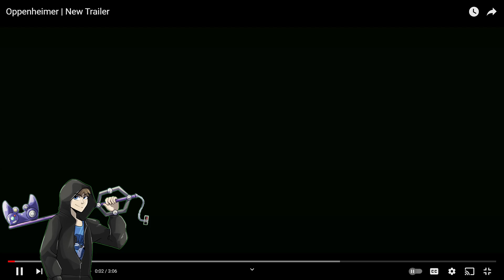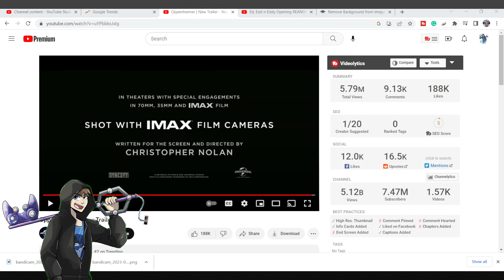Oppenheimer Trailer Reaction | Jay Reacts, Ep 193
The new trailer for Christopher Nolan's upcoming biographical film, Oppenheimer, is out and it looks amazing!